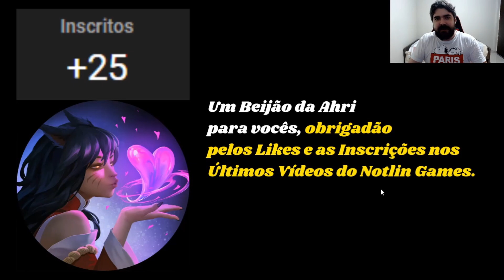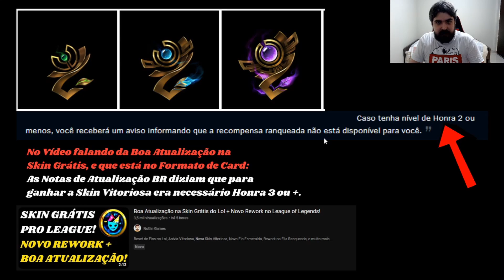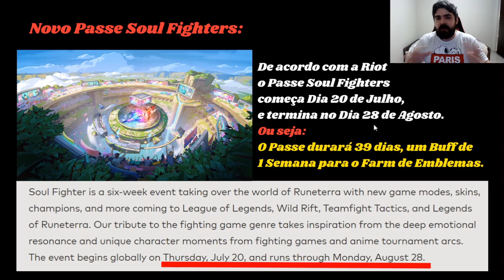Buff Bacana para o Novo Passe Soul Fighters, Correção na Skin Grátis + Bordas Star Guardian no Lol!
Confira o Buff que o Novo Passe do Lol recebeu, Nova Skin Vitoriosa Grátis para Honra 2 e Datas para as Bordas das Novas Skins Star Guardian no League of Legends!